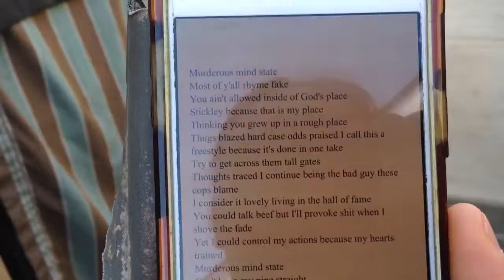Um Dumpin "Freestyle" [Lyrics Provided Inside Description Section]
Murderous mind state
Most of y'all rhyme fake
You ain't allowed inside of God's place
Stickley because that is my place
Thinking you grew up in a rough place
Thugs blazed hard case odds praised I call this a freestyle because it's done in one take
Try to get across them tall gates
Thoughts traced I continue being the bad guy these cops blame
I consider it lovely living in the hall of fame
You could talk beef but I'll provoke shit when I shove the fade
Yet I could control my actions because my hearts trained
Murderous mind state
Can't keep my nine straight